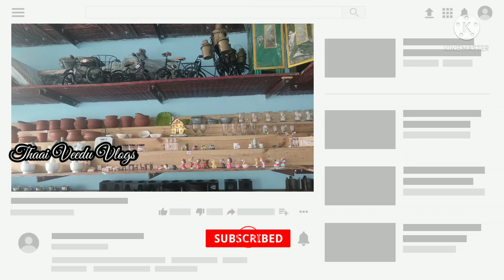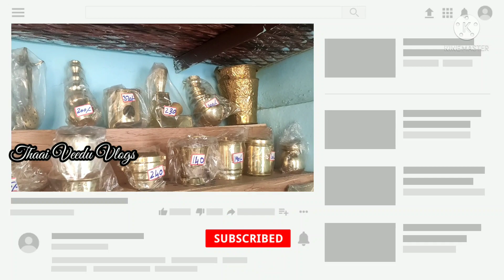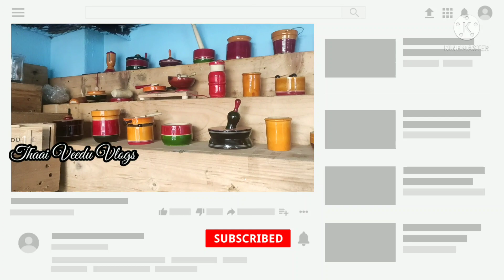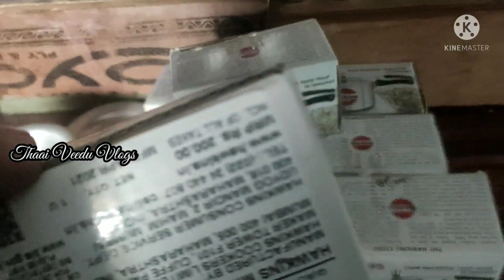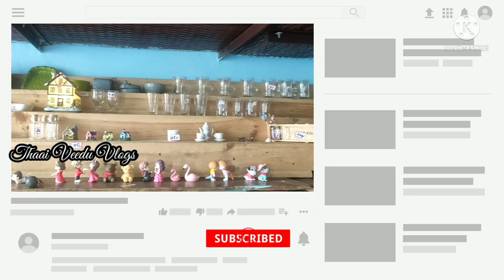Latest Miniature collections@Home Decor after Lock down||Brass,silver,mud,Wooden & iron collections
Hi Friends!

This Video is about Miniature Real Cooking Items & Kids Cooking Items. All Kinds of Materials
available at best price. Materials like Brass, Steel, Aluminium, Wooden, Stone. Very Small innovative collections of Refrigerator, Washing Machine, Wardrobe, Microwave Oven, Iron Box such a fantastic collections.. Don't miss it!! Hope you all Enjoy watching this Video. Happy Shopping!!

Chennai Shop Address:
No.119, Dr. Besant Road, Royapettah, Chennai-14
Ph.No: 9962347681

Coimbatore Shop Address:
No.20/10, Bilal Nagar, South Ukkadam, Coimbatore - 641001.

Note: Shop Available only on Saturday to Thursday (Friday Holiday)